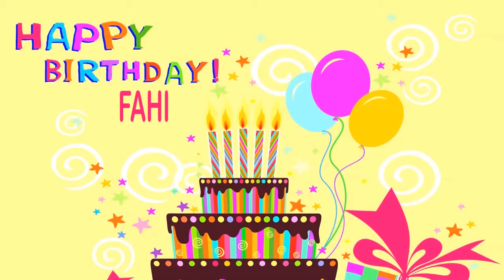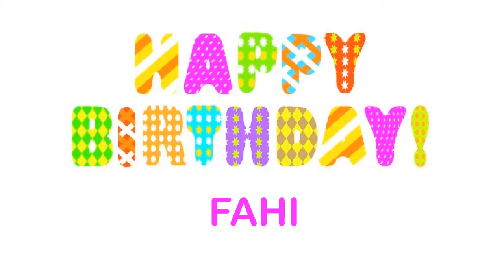Fahi wishes Mensajes